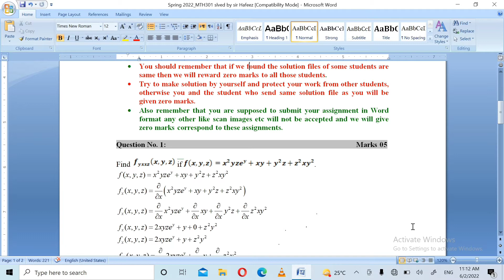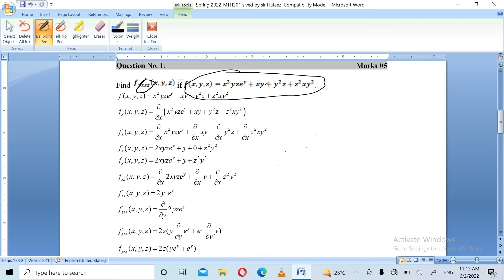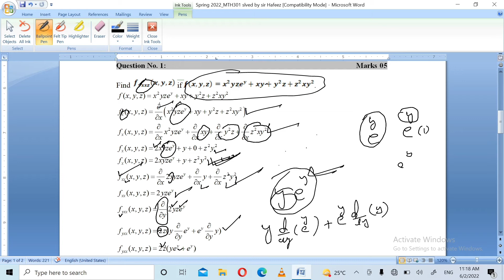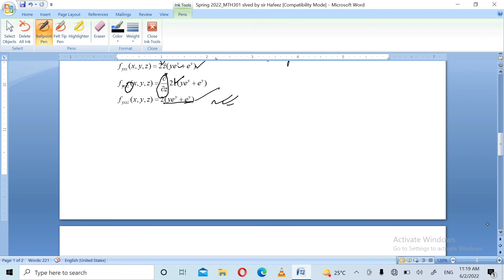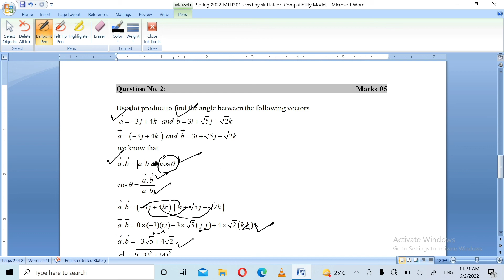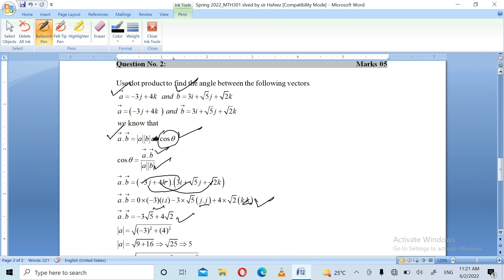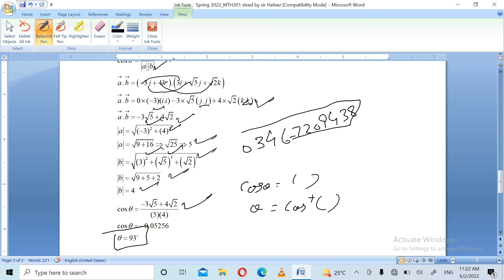MTH301/MTH201 Assignment1 Spring2022 100% correct answers || Vu mth301/201|| virtual University